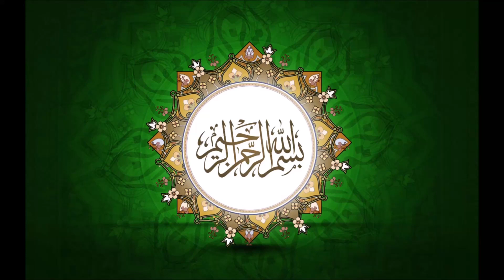🔥 SATANIST DEBATE MUSLIM HAMZA ABOUT GOD & SATANISM & SATAN & LUCIFER & BAPHOMET | SPEAKERS CORNER 🔥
🔥 SATANIST DEBATE MUSLIM HAMZA ABOUT GOD & SATANISM & SATAN & LUCIFER & BAPHOMET | SPEAKERS CORNER - HYDE PARK 🔥

HAMZA'S DEN + EFDAWAH

Debates Corner: This is the speaker's corner where you can enjoy nice debates about Science like darwin's evolution, the politics of governments, and also about religions like Islam, Christianity, Judaism, Hinduism, Atheism, and Buddhism. You will see a hot debate between Muslims, Christians, Jews, atheists, Agnostics, and Hindus.